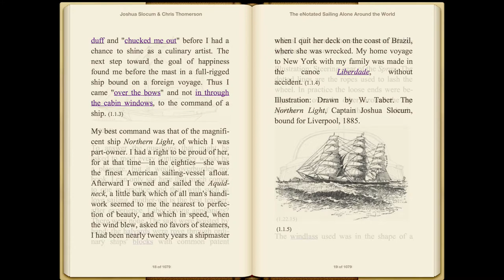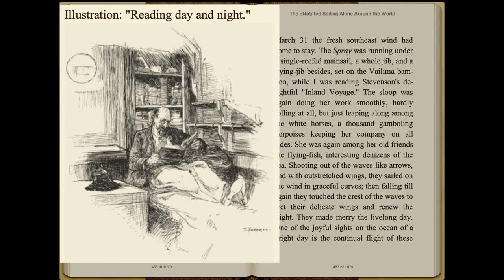Joshua Slocum: Sailing Alone Around the World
The eNotated edition of Joshua Slocum: Sailing Alone Around the World described and demonstrated.